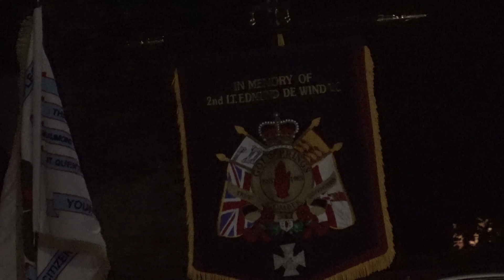Goldsprings@ Star of Down Maghera Parade 15-10-22 Clip2 HD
Goldsprings@Star of Down Maghera Parade in Newcastle